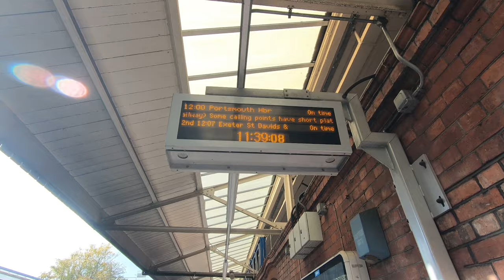Visiting Portsmouth [Jumping in the FREEZING sea] | Vlog #1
This is the first video I made for YouTube! Margot and I went on a short 3 days trip to Portsmouth and decided to jump in the freezing sea!

👍 Like this video if you would like to see more!
😎 Say hi to me on Insta! @roscio_1